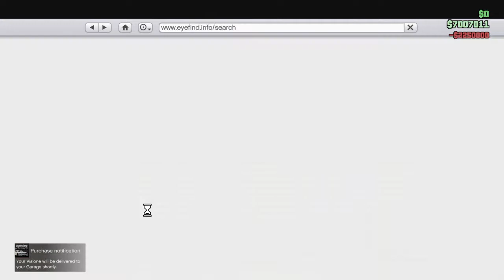Buying, Upgrading, and Racing my NEW Grotti Visione - GTA 5 Online